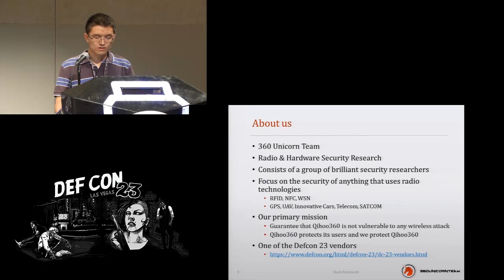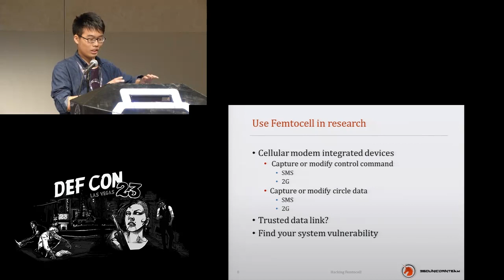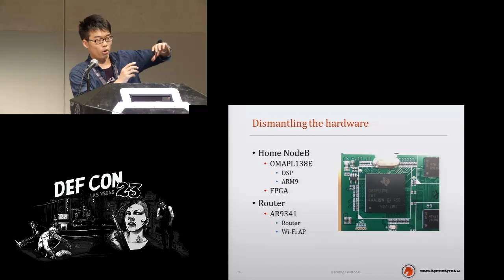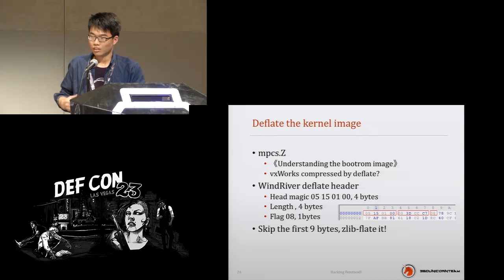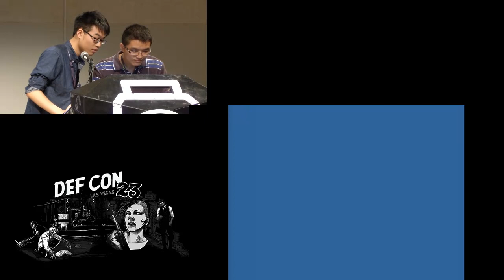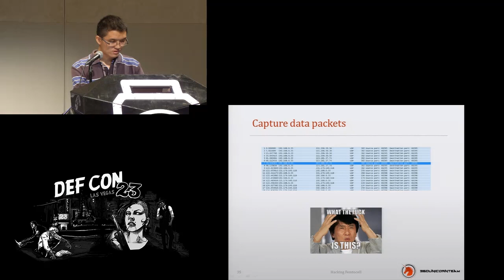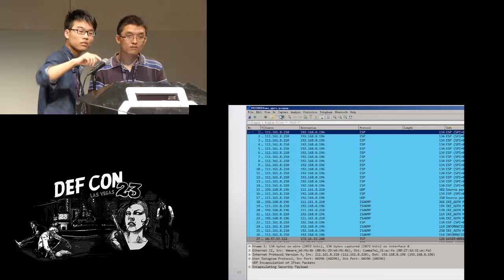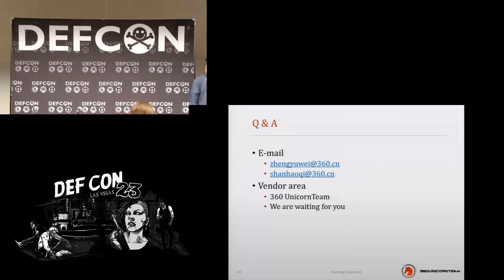DEF CON 23 - Zheng and Shan - Build a free cell traffic capture tool with vxworks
Build a free cellular traffic capture tool with a vxworks based femoto
Yuwei Zheng Senior security researcher, Qihoo 360 Technology Co. Ltd.
Haoqi Shan Wireless/hardware security researcher, Qihoo 360 Technology Co. Ltd.

In recent years, more and more products, are integrated with cellular modem, such as cars of BMW, Tesla, wearable devices, remote meters, i.e. Internet of things. Through this way, manufactories can offer remote service and develop a lot of attractive functions to make their product more valuable. However, many vulnerabilities have also been introduced into these systems.

It puts new questions to black-box penetration testing engineer. How to capture the SMS command between the cellular modem and the remote server? How to intercept the data link?

Some existing solutions, such as USRP based OpenBTS, commercial product nanoBTS can be used to build a fake base station and capture data traffic. However all of them cannot access the real operator's core network so that they cannot capture real SMS and voice traffic.

With the inspiration from social engineering, we got a femto-cell base station from a telecom operator. After a series of hacking and modifications, we built it as a powerful SMS, voice and data link inception tool. Furthermore, not like a fake station, it’s a legal base station and authorized to access the operator’s core network. By this tool, we can conveniently explore vulnerabilities of cellular modem inside products.

Speaker Bio:
Yuwei Zheng is a senior security researcher concentrated in embedded systems over 10 years. He had reversed blackberry BBM, PIN, BIS push mail protocol , and decrypted the network stream successfully in 2011. After that, one year later, he finished a MITM attack for blackberry BES, which based on a modified ECMQV protocol of RIM. At the Qtr4 of 2014, he entered wireless security research group, Unicorn Team, in Qihoo 360 China. Now he is focusing on the security issues of embedded hardware and IOT systems.

Haoqi Shan is currently a wireless/hardware security researcher in Unicorn Team, Qihoo 360 Technology Corporation. He obtained bachelor degree of electronic engineering in Harbin Engineering University, China, in 2015. He focuses on Wi-Fi penetration, GSM system, router/switcher hacking etc. Other research interests include mobile phone application security, reverse engineering on embedded devices such as femto-cell base station, video cameras.